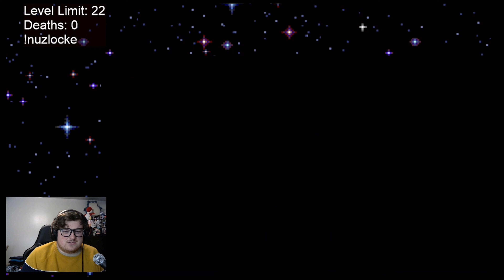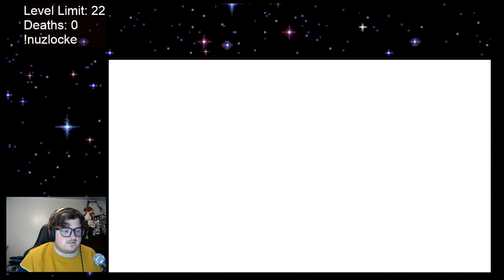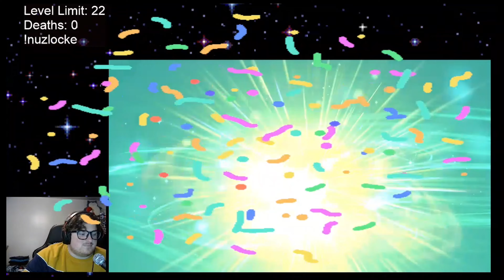Pokémon Brilliant Diamond NUZLOCKE Part 5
The Nuzlocke continues, with our starter Piplup evolving!

-- NUZLOCKE Rules --
1) Any Pokemon that faints, must be released
2) Must nickname all Pokemon
3) Can only catch first Pokemon seen in each new area
4) Battle mode is set
5) No healing in battle or using battle items
6) Level Limit for next gym leader/champion
7) I can catch any shinies
8) If I white out then the run is over
9) Gonna give all my pokemon herbs to make them hate me